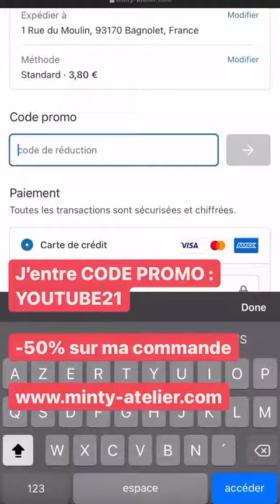DANAE MAKEUP - 24 Aout 2021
Les amis on se retrouve pour mon vlog du 24 Aout 2021 sur notre chaine - Pour retrouver tous mes vlogs direction ma playlist